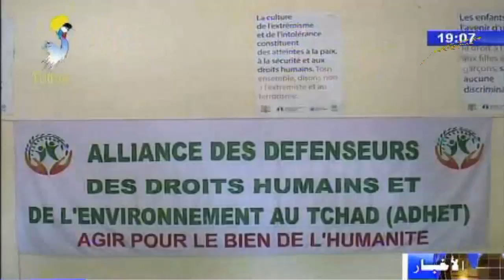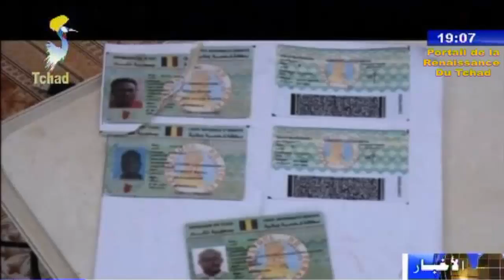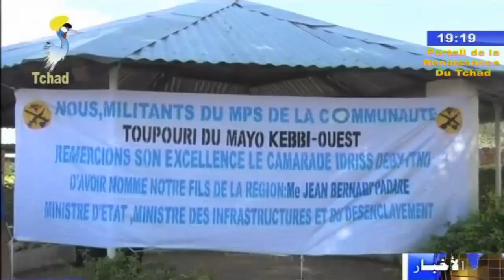النشرة الرئيسية من الفضائية التشادية ليوم 04 يونيو 2018م